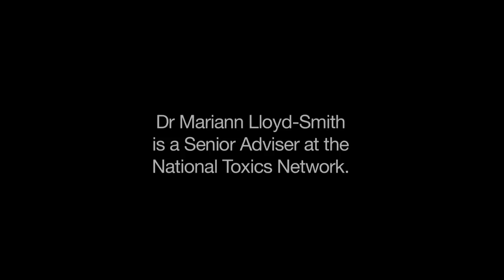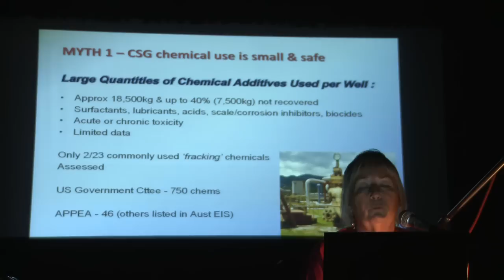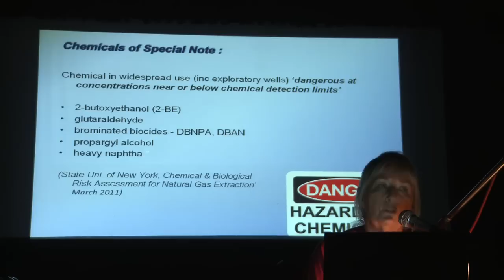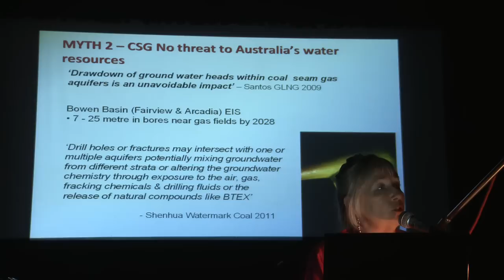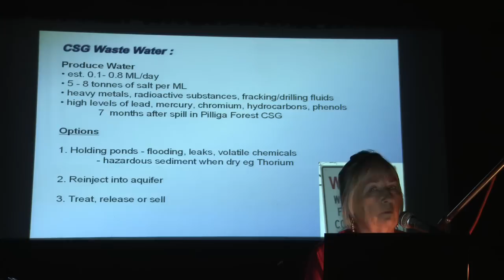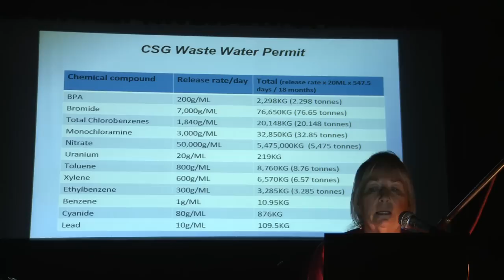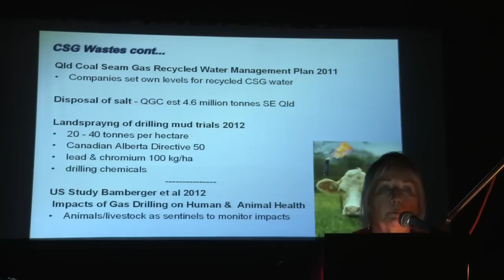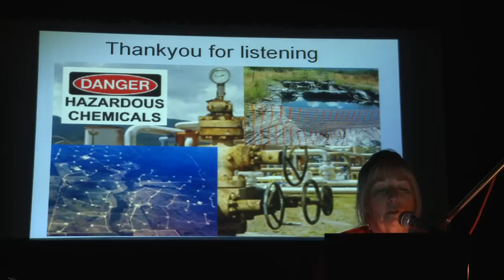Dr Mariann Lloyd-Smith speaking about toxic risks of CSG at Lismore, NSW, 1 March 2012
Dr Lloyd-Smith is Senior Advisor to the National Toxics Network and an expert on the toxic risks of coal seam gas mining to human and animal health. In this presentation at the Lismore Community Information evening concerning CSG mining in the Northern Rivers, Dr Lloyd-Smith presents a detailed and devastating analysis of the poisonous effects of this destructive industry.